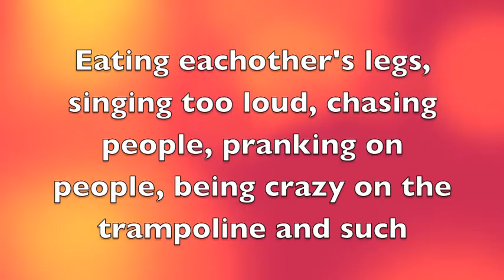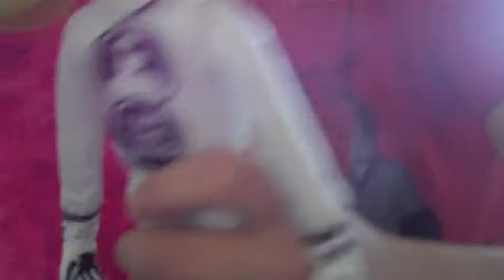Vintage TBL8 Videos: Emu's gone wild 1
This video was made back in September 2011, I was nearly 15 back then, the other Emu's gone wild videos will be uploaded soon, I know it was not really HD because I used my flip camera back then, I got my JVC Cam Corder around Boxing Day or the 27th December 2011 and oh boy, my voice back then, my voice has already broken now.